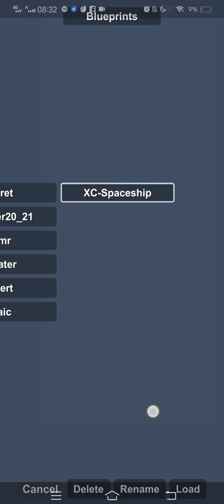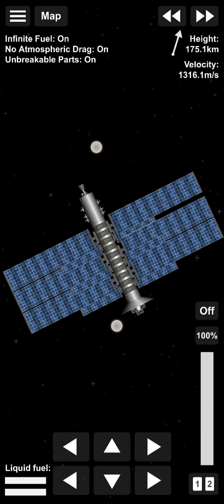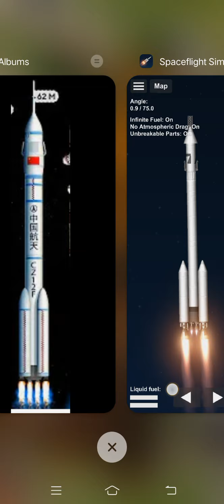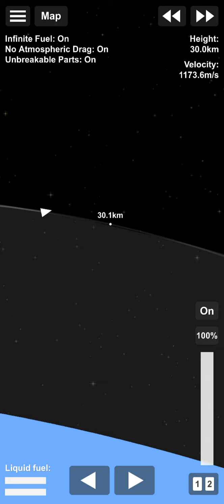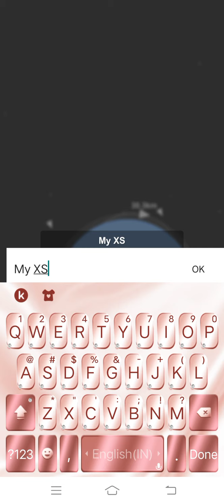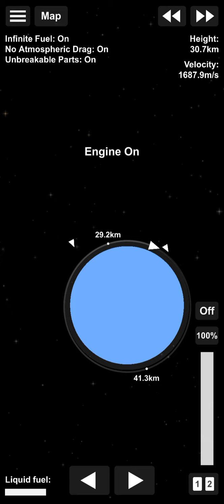The China Spaceship(the first orbit)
a new Rocket has been made it was also known as "X-Splaxis" it was made by China

*The First Lower Orbit"
until it was finnaly launch and finnaly their First Orbital